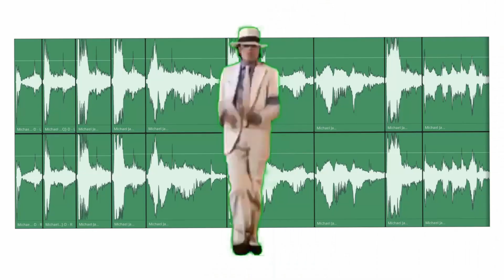Every Non-Word in Bad, by Michael Jackson .. HeeHee!